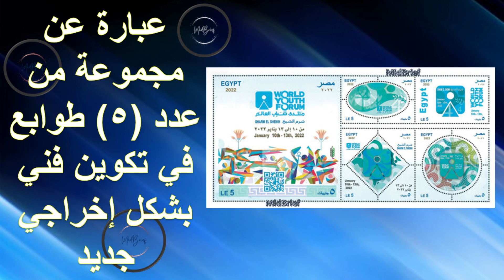طوابع منتدى شباب العالم شرم الشيخ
مجموعة طوابع منتدى شباب العالم شرم الشيخ يناير 2022

موضوعات المناقشة في
منتدى شباب العالم الرابع
يناير 2022

حقوق الإنسان
الحماية الاجتماعية
تغير المناخ
تأثيرات ما بعد فيروس كورونا
مستقبل الطاقة
البيئة
الدراسة عن بعد
التحول الرقمي
التكنولوجيا والجيل الخامس
ريادة الأعمال

عبارة عن مجموعة من عدد (٥) طوابع في تكوين فني بشكل إخراجي جديد

يحمل كل طابع شعار المنتدى بشكل مختلف مع رسم رمزي يعبر عن تجمع الشباب بالمنتدى

مع وجود رسومات تعبر عن الهوية المصرية تتمثل في زهرة اللوتس ومفتاح الحياة كرموز للحضارة الفرعونية

منتدى شباب العالم ( الدورة الرابعة )
تاريخ الإصدار: الإثنين ١٠ يناير ٢٠٢٢
نوع الإصدار: شيت تذكاري من مجموعة طوابع
فئة الإصدار: ٥ جنيهات لكل طابع
أبعاد الإصدار: ١٠×١٢
طريقة الطباعة: اوفست
الألوان: متعدد الألوان
كمية الإصدار: ٣٠٠٠٠
كمية غلاف إصدار أول يوم: ١٠٠٠
الشرشرة: ¾ ١٢× ١٣

يمكنك مشاهدة المزيد مثل

El Hob Gamil Layla Morad

Ala Hesb Wedad Qalbi Abd El Halim Hafez

Ya Aaz Men Aeini Layla Morad

Yama Hamami Ana Waya Hamam ElWad Ali

Sahret Eid Magida El Roumi

Deq Ebwabhon Magida El Roumi

Alf Leila We Leila Om Kalthoum

Abdel Halim Hafez - Olly Haga

Leh Khaletni Ahebak Layla Morad

Khamrat El Hub Sabah Fakhry

Short - Shorts
Landing a Fighter Jet on aircraft carrier

Short - Shorts
Sun Clouds Waves